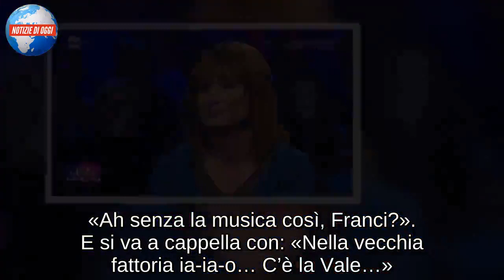Vladimir Luxuria: “Non voglio fare la maiala”/ A La Vita in Diretta versione trash di “Nella vecchia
Il trash sbarca anche a La Vita in Diretta, dove è stato riproposto poco fa il Quartetto Cetra. Dopo l’esibizione di ieri di Virginia Raffaele con Baglioni, Bisio e Santamaria, la conduttrice Francesca Fialdini ha voluto riproporre la performance ma con i suoi ospiti in studio. «Qui c’è fermento, soprattutto tra gli autori, perché il tempo passa e temono che non abbia più il coraggio di farlo. E invece lo faccio! Pronti? Facciamo il nostro Quartetto Cetra», annuncia Fialdini su Raiuno. E Valeria Marini, che è ospite de La Vita in Diretta, si spaventa: «Oddio…». Ma la conduttrice incalza i suoi ospiti e parte con la canzone: «Nella vecchia fattoria…». Ma anziché unirsi alla Fialdini, Vladimir Luxuria preferisce fare subito una precisazione, con una battuta destinata a diventare virale. «Io non voglio fare la maiala, lo dico subito eh». E scoppiano subito le risate in studio. Ma Francesca Fialdini e Valeria Marini vanno subito oltre…

VLADIMIR LUXURIA E LA BATTUTA TRASH A LA VITA IN DIRETTA
Valeria Marini non si sofferma sulla battuta trash di Vladimir Luxuria e va oltre rivolgendosi alla conduttrice de La Vita in Diretta. «Ah senza la musica così, Franci?». E si va a cappella con: «Nella vecchia fattoria ia-ia-o… C’è la Vale…». E Vladimir Luxuria si inserisce: «Baci stellari, baci stellari» come se fosse un “verso”. «È un’improvvisata, si vede», prova a giustificarsi Valeria Marini, preoccupata del risultato della breve esibizione. Poche ore fa comunque Vladimir Luxuria aveva espresso il suo commento in merito alla prima puntata del Festival di Sanremo 2019. «Mi sembra il Festival dei tormentati», questo il tweet con cui ha commentato la serata di ieri. «Nero dominante, giovani imbronciati e nessuna leggerezza, non ballano più né vecchie né scimmie e stiamo aspettando imitazioni e gag divertenti», ha proseguito Vladimir Luxuria. E poi ha concluso: «Sento il grande Mike dall’alto che tuona un monito: allegria!».